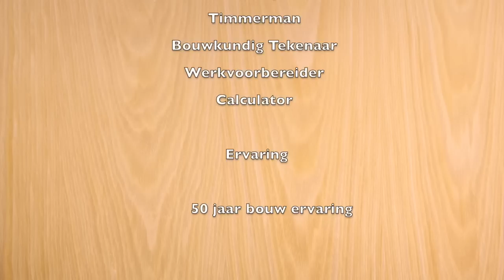Timmertip 811 De Powercube,stekkerdoos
Soms loop je tegen dingen op die wel handig blijken te zijn.